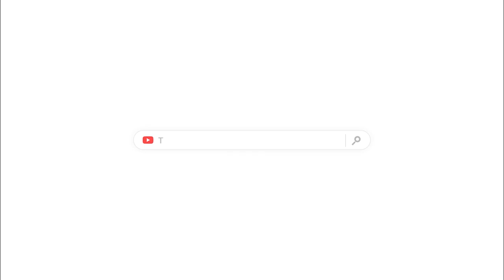What Happened to Midnight Club?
RIP Legend